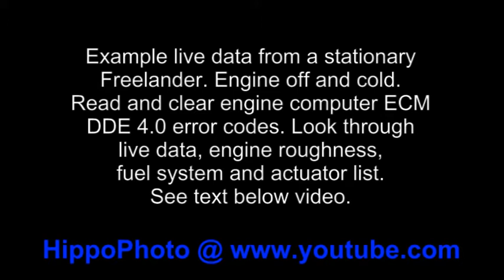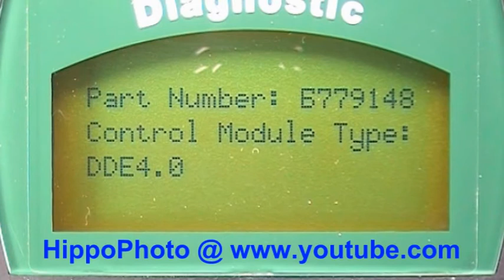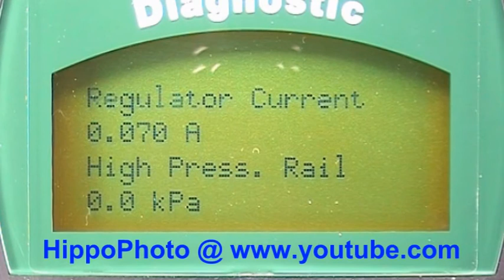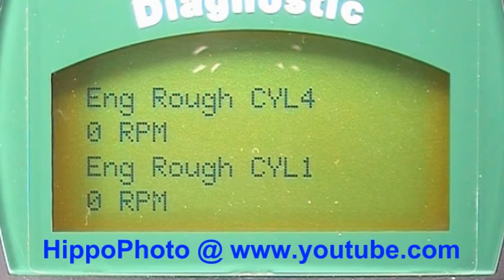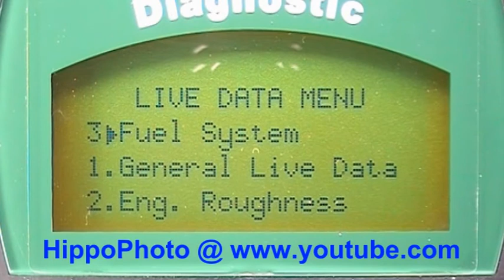Freelander 1 Td4 HawkEye v7 Diagnostic. Engine Computer Live Data. Engine Off and Cold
Using my Hawkeye diagnostic on a Land Rover Freelander 1 Td4 with a manual gearbox. Vehicle stationary with the engine switched off and cold. Looking through the ECM DDE 4.0 engine computer. Looking for fault codes (none present) and showing the process of clearing fault codes for demonstration. Looking through the live engine data, engine roughness data, fuel system live data and the actuator list options.

This particular Freelander 1 has a faulty ambient temperature sensor which causes the fuel burning heater to run continuously whenever the engine is on. When switching off the engine the fuel burning heater stays on for 2 minutes then switches off. This may cause some of the data values in the video to differ from a Freelander 1 with a good working ambient temperature sensor.